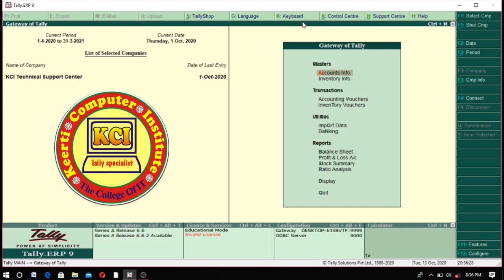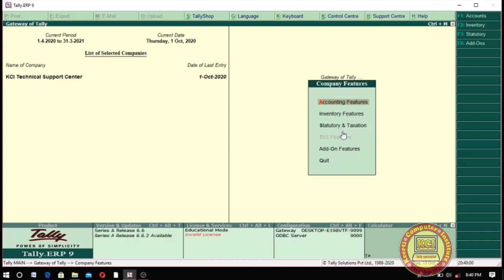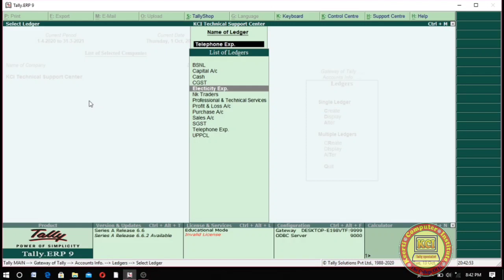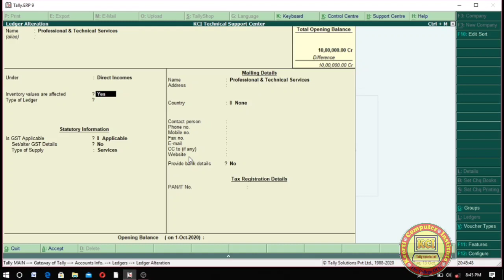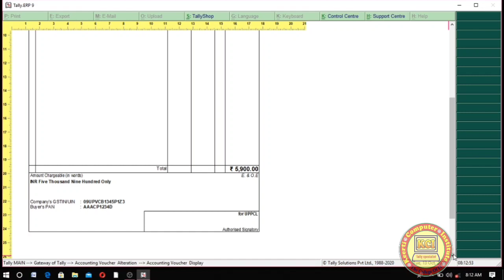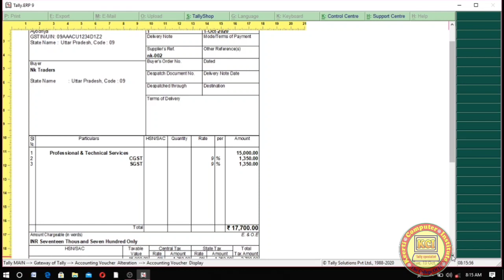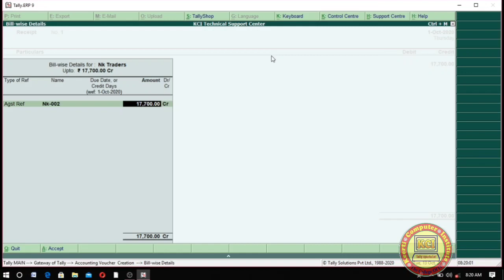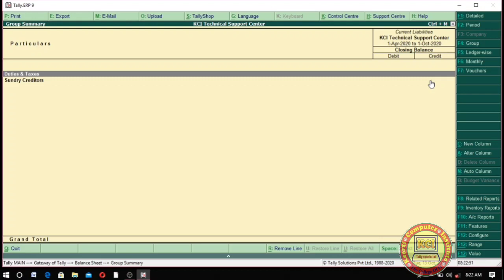GST for Services in Tally. Erp9 ll टैली में सर्विसेज पर GST कैसे लगाते हैं। ll service GST in Tally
GST for Services in Tally. Erp9 ll टैली में सर्विसेज पर GST कैसे लगाते हैं। ll service GST in Tally. Learn in this class how to use GST in Services in Tally. Erp9 , complete knowledge in services GST and bill printing GST payment full deatiled knowledge.
Gst Accounting Entries ll  GST Ledger CGST, SGST, IGST . What is G.S.T, G.S.T क्या है. This class learn about Gst and type of gst, gst basic history and differences between intra state and Inter state gst purchase & sales. Dear student aap sabhi ko hamare dwara chalai ja rahi computer online classes ko padhne ke liye  mere  channel kci tally specialist ko subscribe kare video ko like kare ttha share jarur kare jisse jyada se jyada log is free class ki suvidha prapt kar paye ttha new video notification ke liye bell icon ko jarur press kare.isme niche tally class ke last  sabhi videos ka link de rhe hai jis bhi video ko dekhna ho link par click karke aap dekh sakte haiThank you..

GST Accounting Entries in tally
Voucher entry with Gst in tally
Gst voucher entry in tally
How to create Gst voucher in tally
Purchase Voucher with GST in tally
Gst Bill printing in tally
Gst Report in tally
Complete GST voucher entry in tally
Similarties in Tally.erp9 busy and Marg erp
Learn Tally Accounting
About Gst
Gst for services in Tally